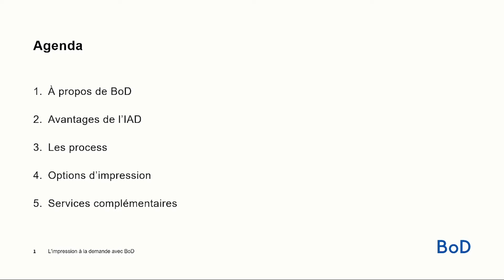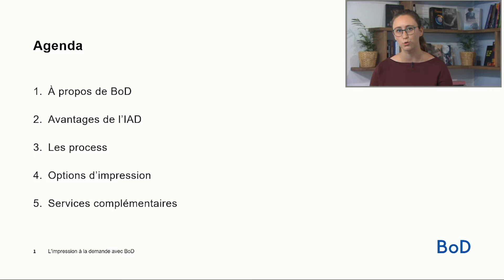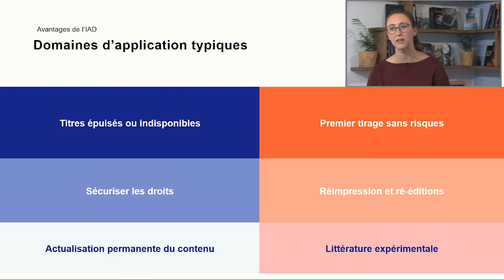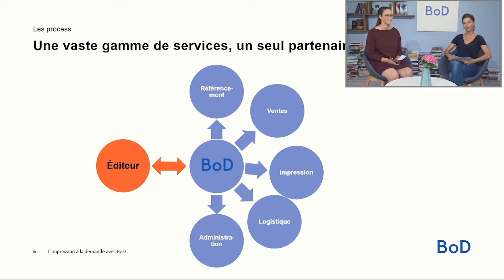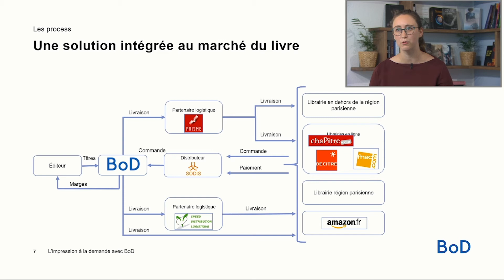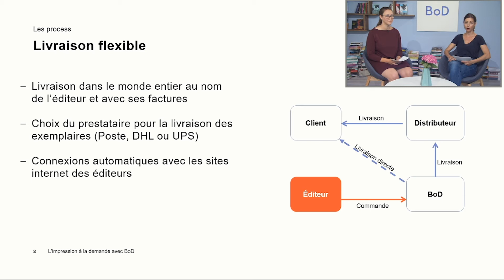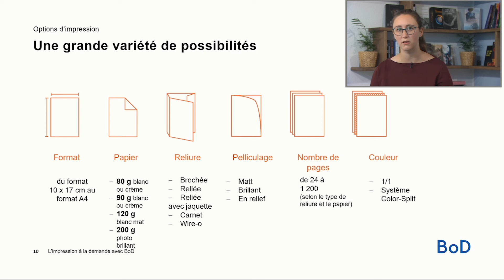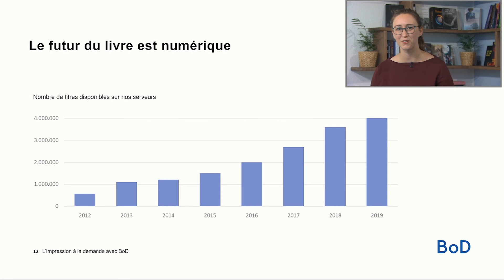L'impression à la demande avec BoD France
Aude et Noémie vous expliquent comment utiliser l'impression à la demande pour assurer une grande visibilité de vos livres et une disponibilité immédiate sur l'ensemble des circuits de vente.

Partenaire de plus de 3 000 éditeurs et 45 000 auteurs en Europe, BoD propose des solutions durables et innovantes pour une plus grande diversité dans l'industrie du livre.